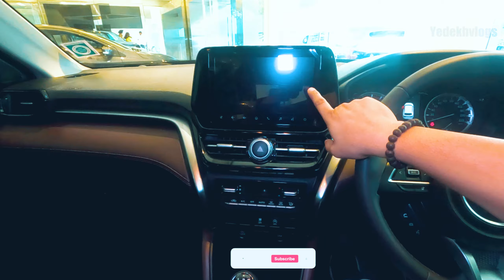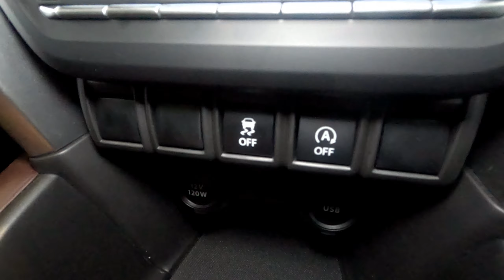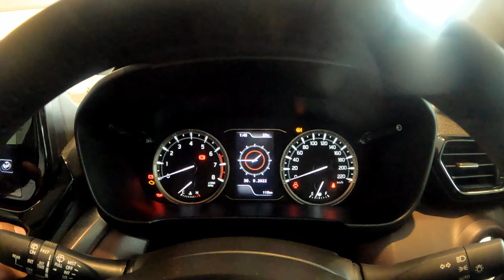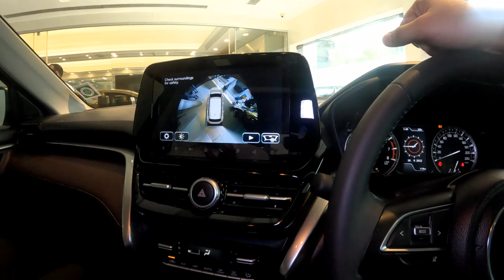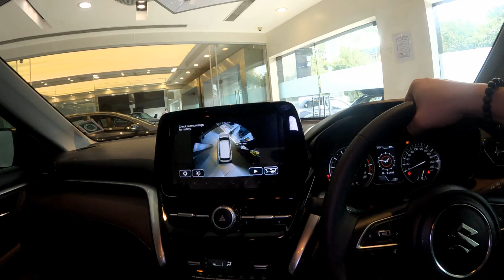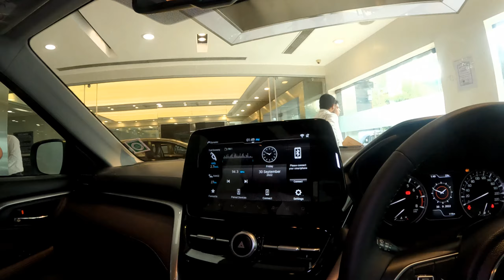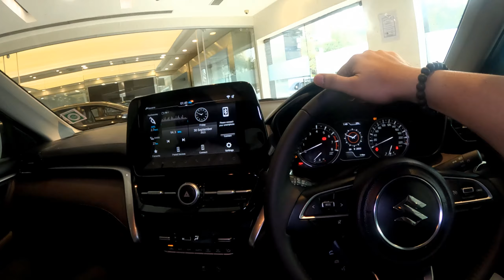2022 Maruti Suzuki Grand Vitara - Review | Delivery Start | Yehdekh Vlogs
2022 Maruti Suzuki Grand Vitara - Review | Delivery Start | Yehdekh Vlogs

OnePlus 9
GoPro Hero 9
GoPro Foldable Stick
GoPro Screen Protector
Vlogger's Mic
GoPro Case
Night Light
Directional Mic
Oppo Enco Earbuds
Digitek DSG 005 3 Axis Gimbal